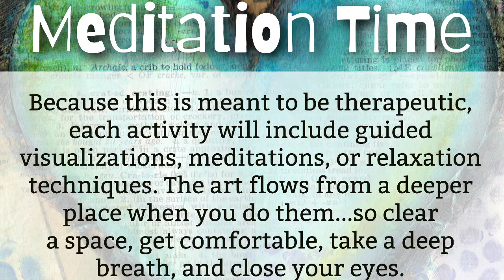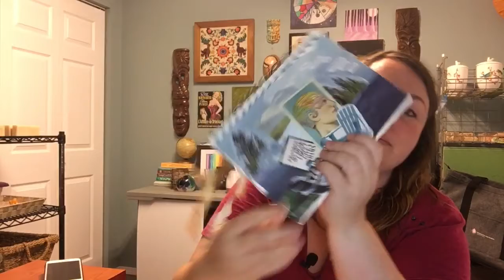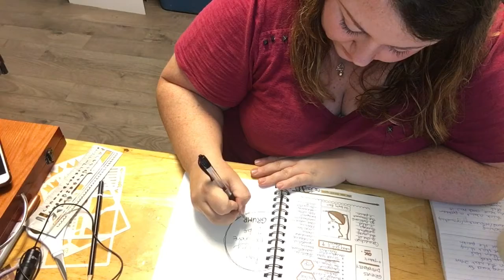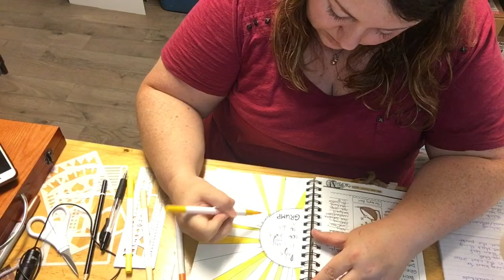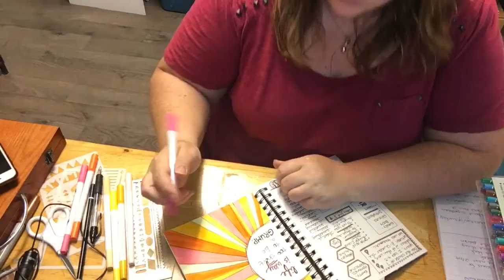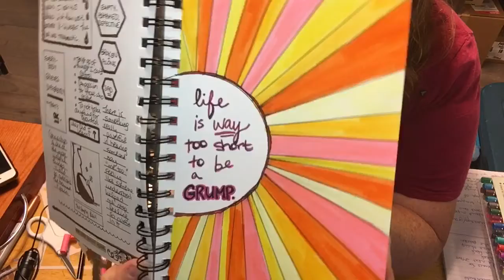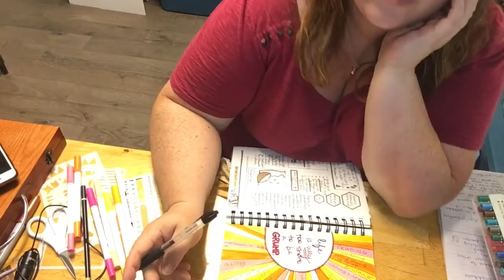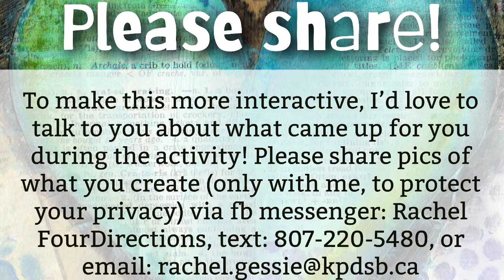Art For Healing 3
A therapeutic art journaling course for students at Dryden High School.